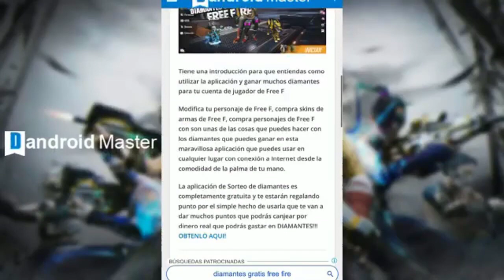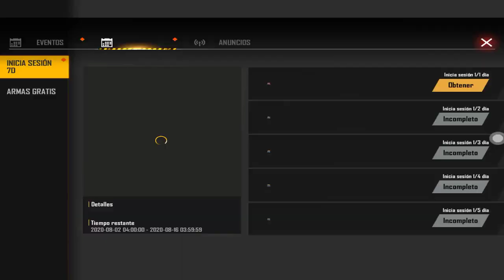ASI FUNCIONA EL NUEVO EVENTO WEB CUBOS MÁGICOS FREE FIRE